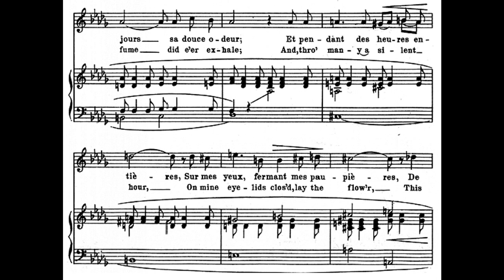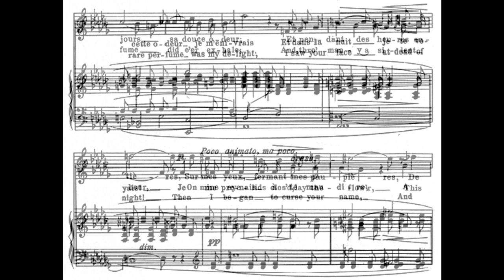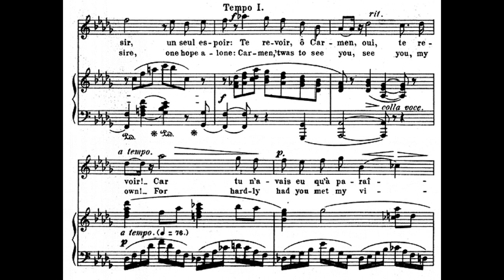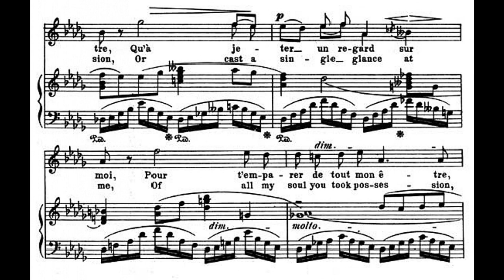"Le fleur que tu m'avais jeteé" Jon Vickers (How Kaufmann thinks he sounds!!!)